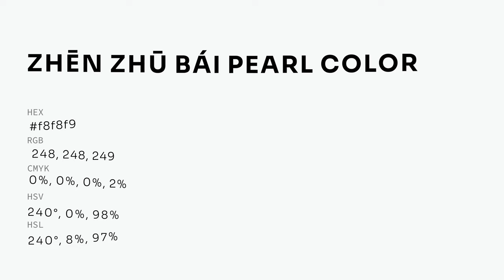Zhēn Zhū Bái Pearl color f8f8f9 hex color - Blue color - Warm color f8f8f9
What color is Zhēn Zhū Bái Pearl ? f8f8f9 hex color - Blue color - Warm color f8f8f9

Hex f8f8f9 Color Code is also known as Zhēn Zhū Bái Pearl color.

Hex f8f8f9 Color code in CMYK color (process color) code model is generated after subtraction of 0% cyan, 0% magenta, 0% yellow and 2% black.